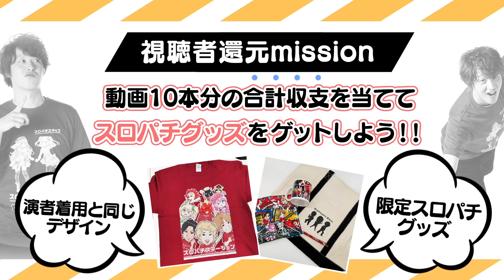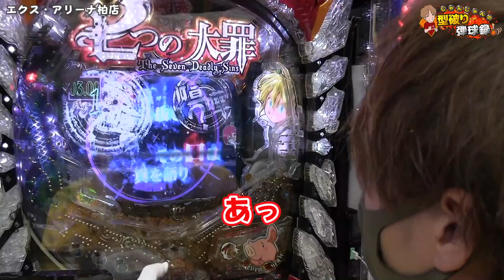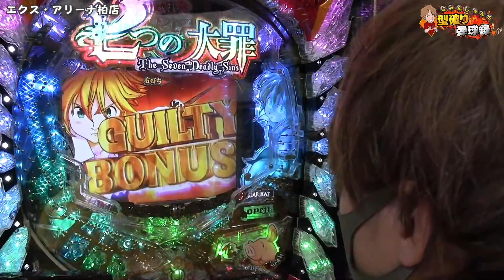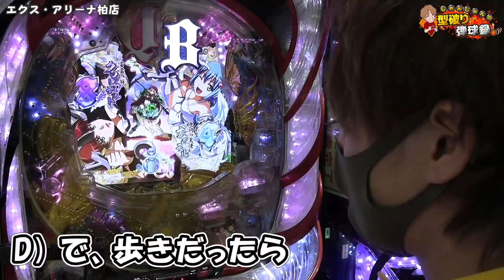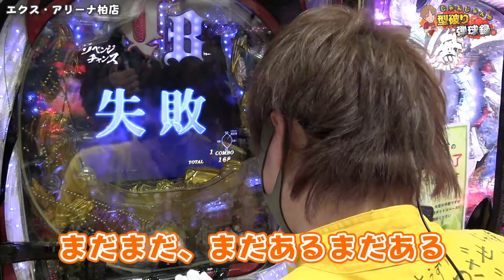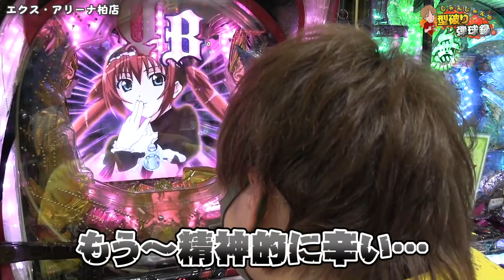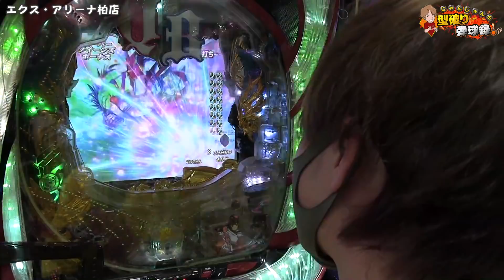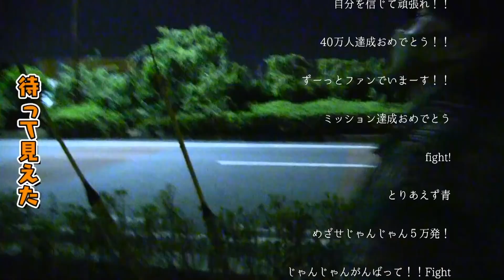【七つの大罪・クイブレ2アルドラ】激闘の3連戦、皆様ありがとうございました。【じゃんじゃんの型破り弾球録#171】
視聴者還元ミッションの応募は締め切りました。
結果発表までお待ちください！

今回はエクス・アリーナ柏店さんでの実践です。

激闘の3連戦が終わりましてじゃんじゃん、スタッフ疲労困憊…

かと思ったらそのまま翌日の抽選に並びにいくあたり
僕ららしいなと思いました。
「ミッション」
皆様のおかげで無事ミッション達成することができました!!
それに伴い、感謝の気持ちを込めて「還元ミッション」を現在進行中です!
視聴者参加型になっているので、奮ってご応募ください!!